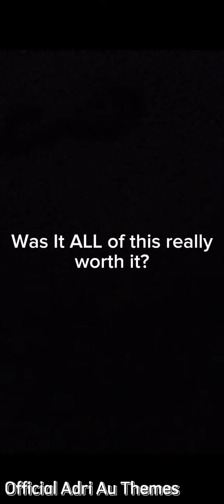BRAVERY & PATIENCE backstory•||•K.F.C.C Gang AU•||•Read description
[This is an AU(Alternative Universe) where Kris and Frisk are biological siblings. And as for Chara & Clover are spirits, who follow Kris and Frisk, the others cannot see Chara neither Clover, only Kris and Frisk due to the fact they were the last humans to have fallen into the underground. Chara is a spirit because they're soul was absourd by Asriel, just like in the OG AU, and as for Clover they're a spirit because unlike the other souls, they gave their soul to the monsters, so they can be finally free.]

||•Original Idea by: Official Adri Au Themes(Me)•||

||•Fandom: Undertale, Deltarune and Undertale Yellow(AU/Crossover)•||

||•Apps: Gacha Life 2 & CapCut•||

||•Music from: CapCut•||

||•CapCut Music: Chopin Nocturne No.2 Piano Mono•||

Bravery and Patience backstory lore